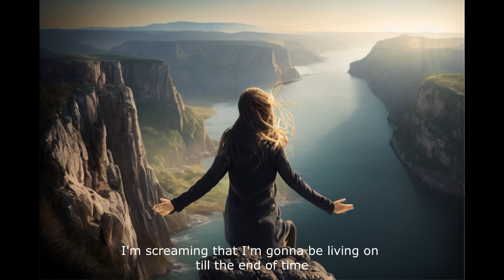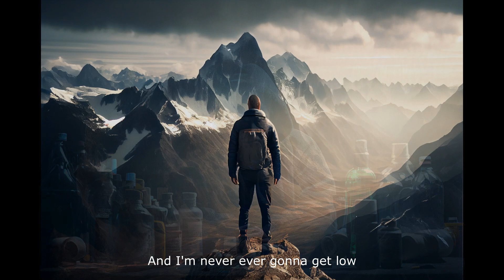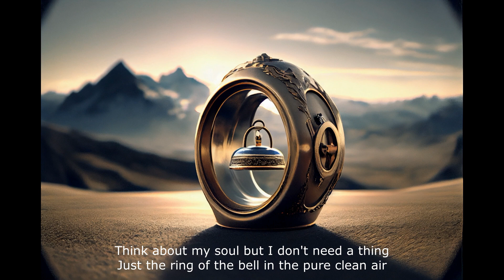David Bowie - Never Get Old (lyrics video with AI generated images)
Each image is generated based on the lyrics and the title using machine learning algorithms.